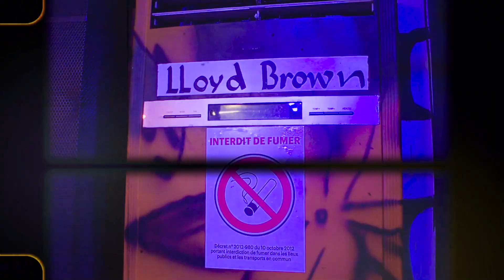BMUXX CARTER - CONCERT LIVE PARKER PLACE ( Récap)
actualités musicales